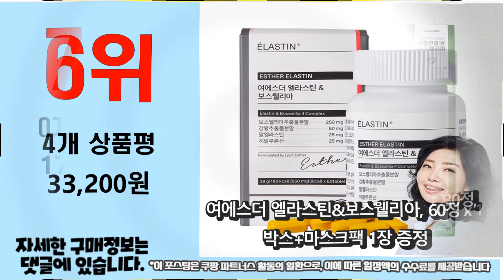광고 2022년 가장인기있는 보스웰리아 추천 판매순위 TOP10 가성비 평점 후기 비교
❤️❤️❤️광고 2022년 가장인기있는 보스웰리아 추천 판매순위 TOP10❤️❤️❤️

1위. JW중외제약 프리미엄 리얼메디 보스웰리아 마스터, 60정, 3개 [33,210원]

2위. 뉴트리원 더 튼튼한 보스웰리아 1000, 90정, 1개 [26,910원]

3위. 프롬바이오 관절 연골 엔 보스웰리아, 30정, 4box [55,000원]

4위. 뉴트리원 더 튼튼한 보스웰리아 1000, 90정, 2개 [52,920원]

5위. 프롬바이오 관절연골엔 보스웰리아, 30정, 4박스 [99,000원]

6위. 여에스더 엘라스틴&보스웰리아, 60정 x 1박스+마스크팩 1장 증정 [33,200원]

7위. 프롬바이오 관절연골엔 보스웰리아, 30정, 12박스 [179,690원]

8위. 프롬바이오 관절 연골 엔 보스웰리아, 30정, 8box [121,360원]

9위. 웰리즈 프리미엄 인도산 보스웰리아 1000mg X 60정, 5개(10개월분) 300정 22% 추가할인 [77,600원]

10위. GNC 보스웰리아 추출물 450mg 캡슐, 100개입, 2개 [49,340원]